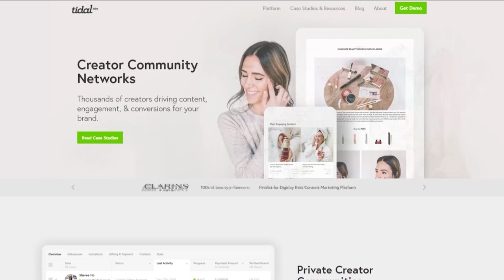How to get a brand deal with ZERO followers (Justin Moore)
Justin Moore is a Sponsorship Coach & the founder of Creator Wizard, a school & community that teaches you how to find & negotiate your dream brand deals so that you stop leaving thousands on the table. He’s also a member of my membership community, the Creative Companion Club!

Along with his wife April, Justin has been a full-time creator for over 7 years and has personally made over $3M working with brands. He has also run an influencer marketing agency for over 5 years that has helped other creators earn an additional $2M.

Today, Justin runs a cohort-based course called Brand Deal Wizard to help creators land their dream sponsorships, a growing TikTok and he has a personal mission to enable creators big and small to land 1 million paid brand partnerships by 2032.

IF YOU LOVE CREATIVE ELEMENTS